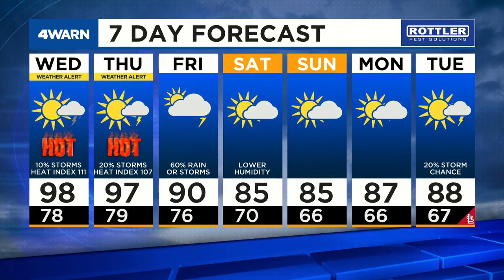News 4 Evening Update: August 10, 2021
Testing done by the State of Missouri has detected the COVID-19 Gamma variant in the St. Louis region. Missouri Senator Roy Blunt was one of 19 Republican senators who joined Democrats in voting for the trillion dollar infrastructure plan.